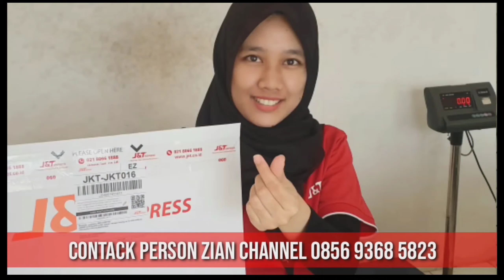ADAKAH PEMANCING BELUT YANG SEPETI INI ??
hayy gaess hayy Bosque. hayy pemirsa yang baik hati dan tidak sombong hehe. kembali kami ber exspedisi sekaligus menyalurkan hobi.dan tidak lupa kami sajikan hiburan untuk mengisi waktu luang anda. yaitu conten² Vidio mancing belut yang lain dari sekian byknya Vidio kami yg lain. Gimana kelainanya silahkan tonton vidionya dan jgn di skip ya.. biar tidak gagal faham. selamat menonton semoga terhibur